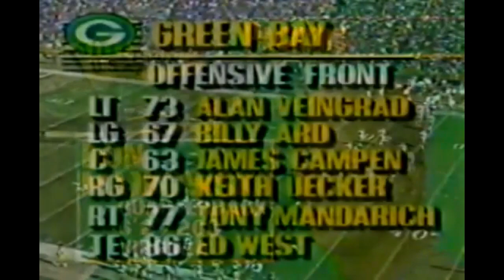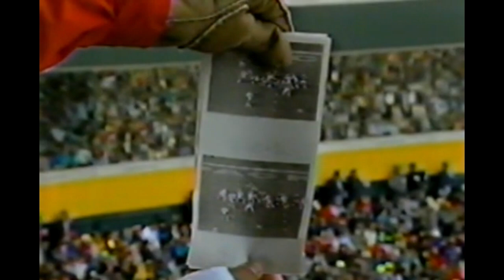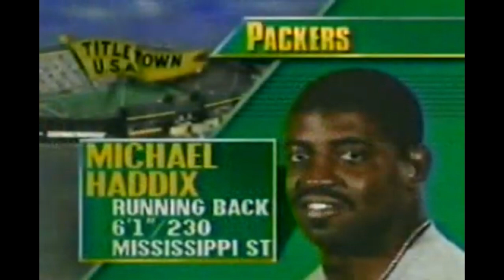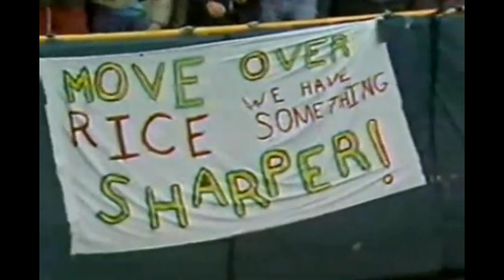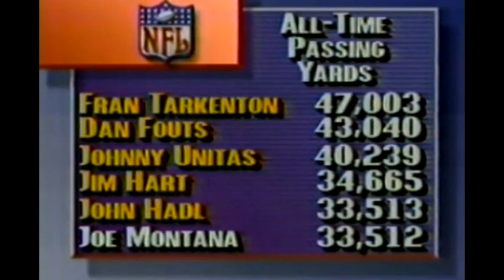1990 Week 9 - San Francisco at Green Bay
San Francisco 49ers (7-0) at Green Bay Packers (3-4)
Weather: 38 degrees, relative humidity 77%, wind 10 mph, wind chill 30
Line: San Francisco -7
Over/Under: 43
Starting QBs: Joe Montana (SF), Don Majkowski (GB)
Network: CBS
Announcers: Pat Summerall, John Madden